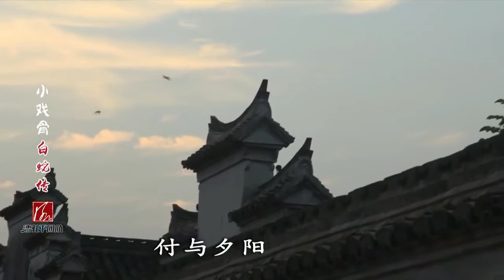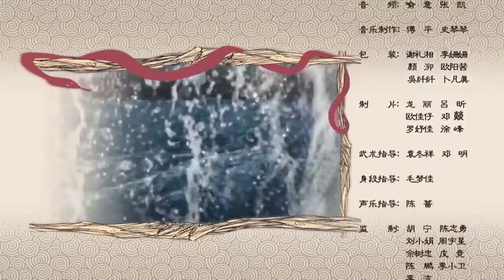Siluman ular putih ANAK BAI SHU CHEN KEWIHARA MINTA KLUAR KAN IBUNYA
20thun anaknya BSC TDK pernah ketemu IBUNYA,Saat anknya menjenguk , berjumpa langsung dgn ayahnya sendiri tapi dia TDK sadar itu adalah ayah kandungnya,saat anaknya terjadi musibah BSC terpaksa harus kluar menyelamatkan kan anaknya ..lalu kembali' ke pagoda,dan dihukum kembali, anaknya berjanji akn jdi plajr yang baik dan jadi penglima kemudian hari untuk dtng menjput ayah dan ibunya KERUMAH..dan akhirnya..